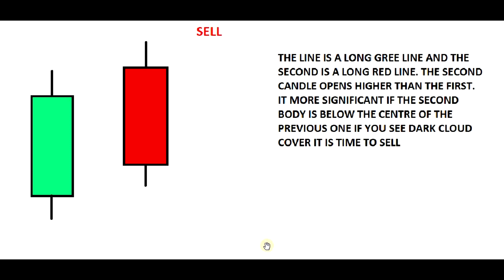dark cloud candlestick pattern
Tamil share market sell signal formed

share market all videos given

1.INTRADAY PART-1

2.INTRADAY PART-2

3.INTRADAY PART-3

4.INTRADAY PART-4

5.INTRADAY PART-5

6.INTRADAY PART-6

7.SUPER TREND

8.FLAG PATTERN PART-1

9.FLAG PATTERN PART-2

10.MOVING AVERAGE

11. INTRADAY VOLATILITY

12. ORDER TYPE

13. PIVOT POINT

14.INTRODUCTION OF COMMODITY

15.CRUDEOIL BEGINNING

16. CRUDEOIL TREND LINE

17. CHANNEL PATTERN

18.ACCENDING TRIANGLE

19.WEDGE PATTERN COMMODITY

20. HEAD SHOULDER PATTERN

21. COMMODITY TECHNICAL ANALYSIS

22. COMMODITY OFFER BID

23. CRUDEOIL SUPPLY DEMAND

24. CRUDE IOL INVENTORY

25. COMMODITY MONTH CONTRACT

26. CRUDE OIL RISK MANAGEMENT

27. TRADING SOFTWARE

28. TRADING DEMO ACCOUNT

29. RESULT CALENDER

30. OHLC

31. TRADER VS INVESTOR

32. BOOK VALUE

33. PE RATIO

33. BETA

34. INVESTOR

35. RECENT NEWS

36. EPS IN SHARE

37. NO SUPPLY NO DEMAND

38. STOCK SCRENNER

39. MUTUAL FUND EQUITY

40. FIBONACCI

41. MOBILE TRADING APPS

42. RSI INDICATOR

43. COMMODITY NEWS

44. VOLUME BASED TRADING

45. PARABOLICSAR

46. CCI INDICATOR

47. ADX

48. ATR

49.STOCHASTIC

50. OPTION INTRODUCTION

51. OPTION BEGINNERS-1

52. OPTION BEGINNERS-2

53. OPTION BUY PUT

54. OPTION CHAIN

55. OPEN INTEREST

56. OPTION CONTRACT

57. OPTION APPS

58. OPTION GREEKS EG

59. OPTION DELTA-1

60. OPTION DELTA-2

60  OPTION GAMMA

61. MONEYNESS OPTION

62. OPTION INTINSIC

63. OPTION THETA

64. OPTION VEGA

65 OPTION RHO

66. OPTION CALCULATOR

67. OPTION NIFTY

68. FUTURES TRADING INTRODUCTION

69. BETA TRADING

70. BLACKSCHOLES FORMULA

71. MARGIN CALCULATOR

72. NEW INVESTOR

73. TRADING BACK TESTING

74. VOLATILITY-1

75. TRDER PLAN

76. VOLATILITY-2

77. SHARE MARKET REAL VIEW

78. TRADING SIGNAL GENERATED

79. CANDLE BASIC

80. BEAR CANDLE

81. MARUBOZU CANDLE

82. DOJI CANDLE